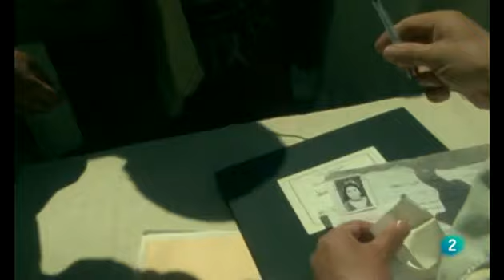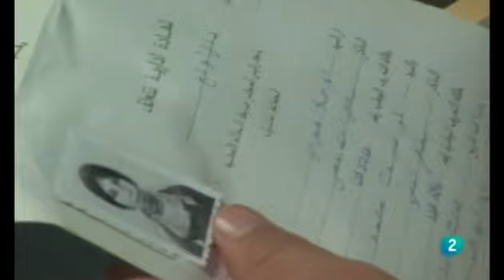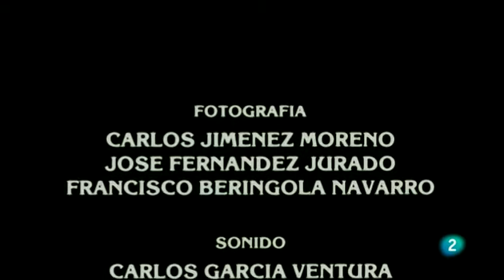Otros pueblos - Señores del Atlas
Producción: RTVE